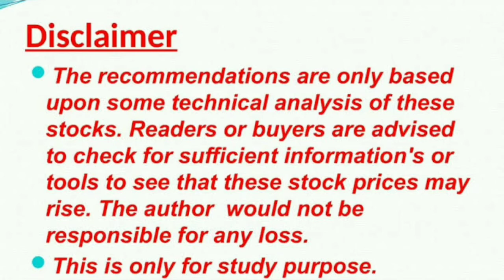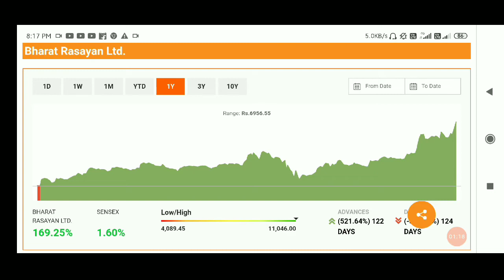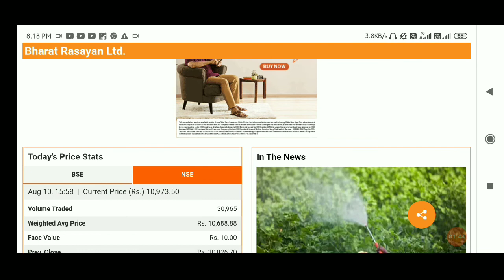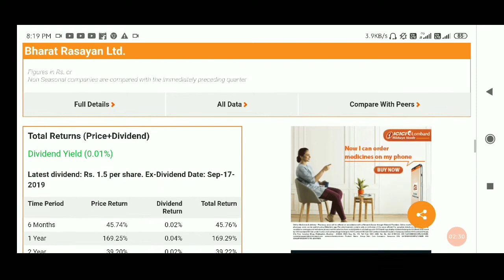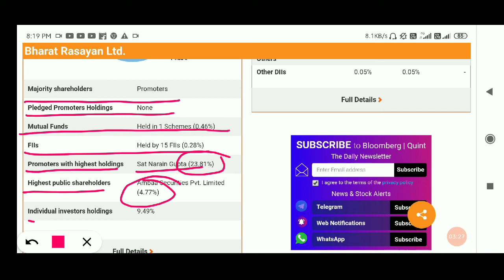LONG TERM INVESTMENT IN STOCKS, BHARAT RASAYAN Share Price, BHARAT RASAYAN Share News, BHARATRASAYAN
SRF LTD@3593